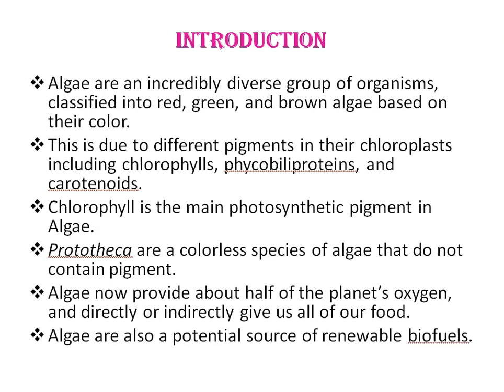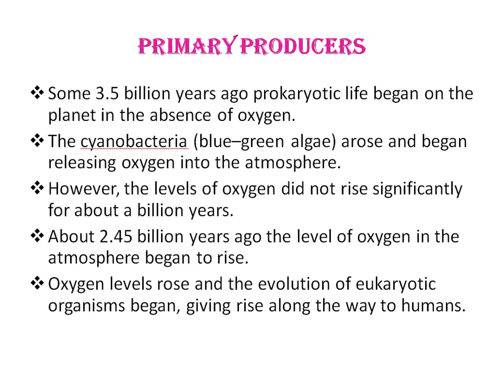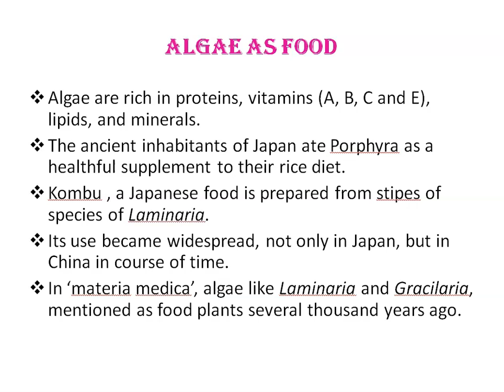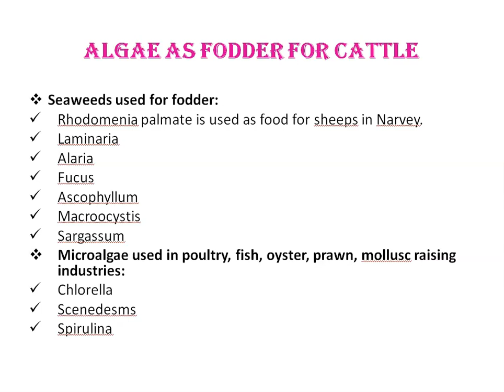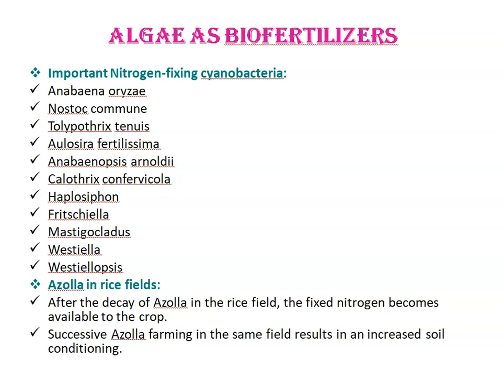Algae as Food, Fodder & Biofertilizers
Algae are an incredibly diverse group of organisms, classified into red, green, and brown algae based on their color.
This is due to different pigments in their chloroplasts including chlorophylls, phycobiliproteins, and carotenoids.
Chlorophyll is the main photosynthetic pigment in Algae.
Prototheca are a colorless species of algae that do not contain pigment.
Algae now provide about half of the planet’s oxygen, and directly or indirectly give us all of our food.
Algae are also a potential source of renewable biofuels.